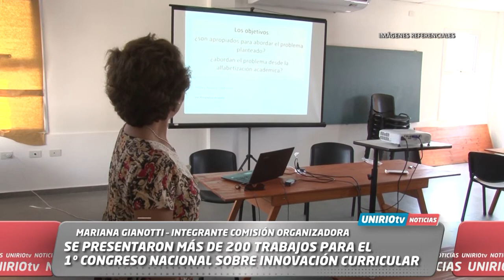SE PRESENTARON MÁS DE 200 TRABAJOS PARA EL 1º CONGRESO NACIONAL SOBRE INNOVACIÓN CURRICULAR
MARIANA GIANOTTI – INTEGRANTE COMISIÓN ORGANIZADORA